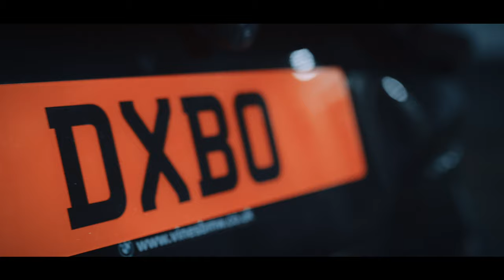DXBO - Tap Mode (Music Video)